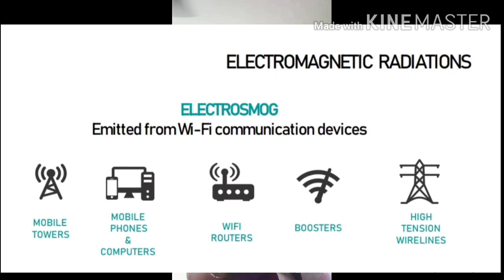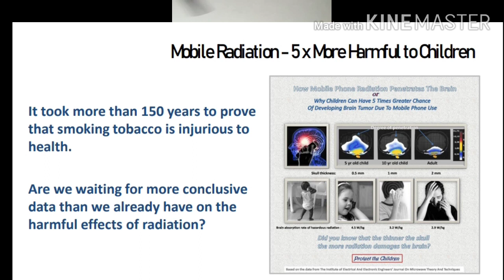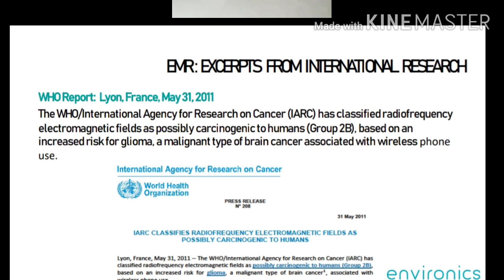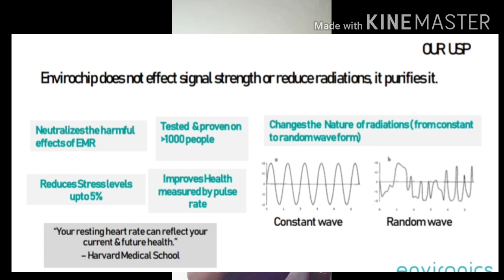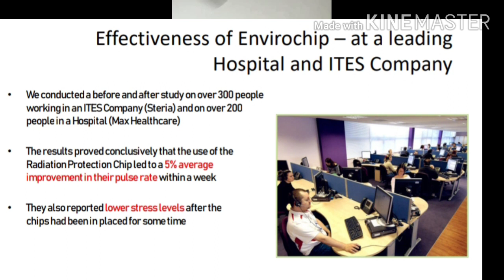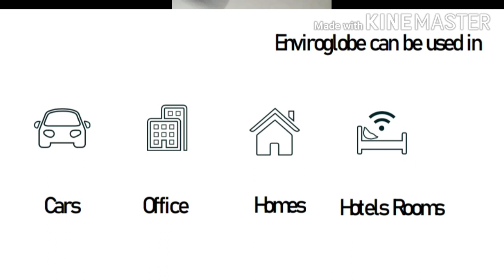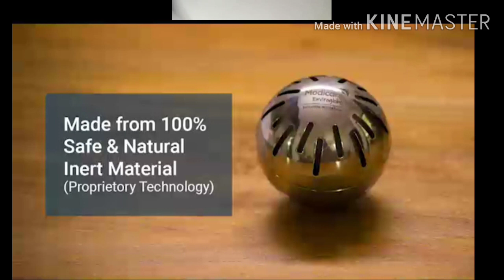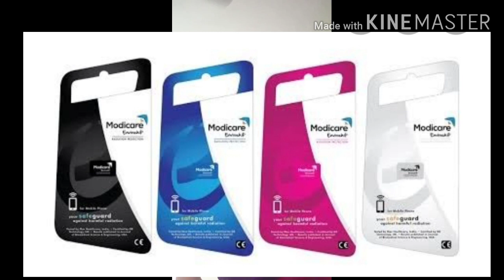Modicare Enviroglobe and Envirochip. Life time product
Protect from harmful effects of EMR. Protect from health effects like sleep disorder, headache, irritation, loss of immunity..birth defects, low sperm count, increased hurt risk, brain tumour n cancer. Plz share .stay healthy. Ty.